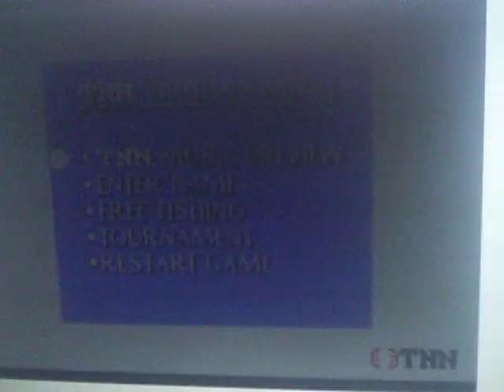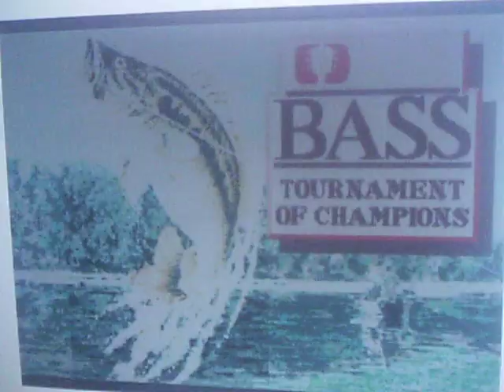TNN Bass Tournament of Champions Intro Sega Genesis